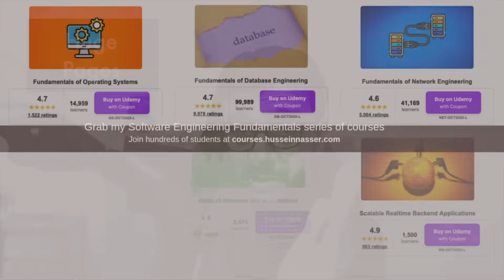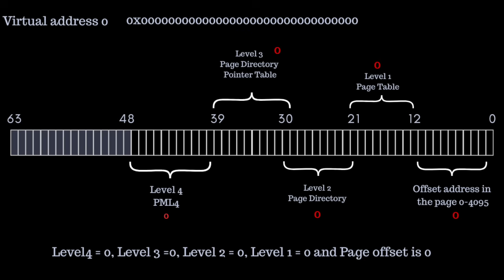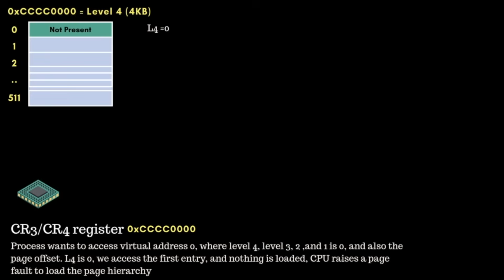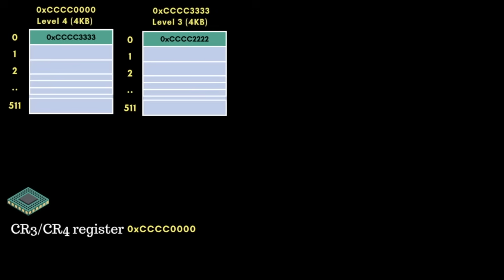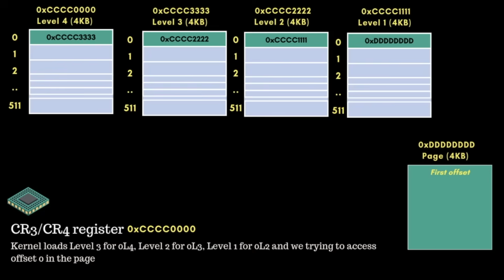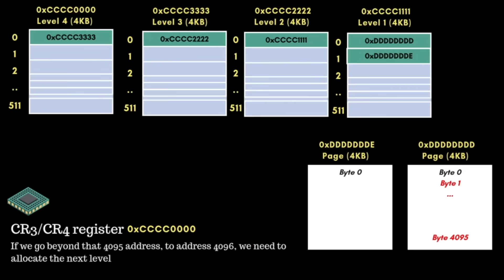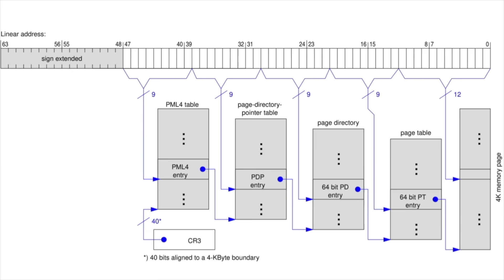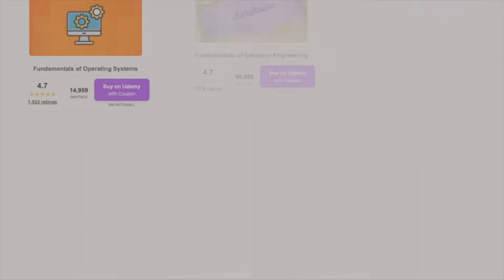How Huge Pages Work in Linux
Stay Awesome,
Hussein